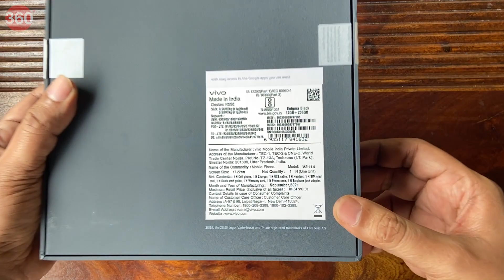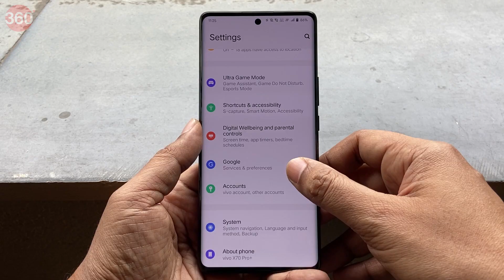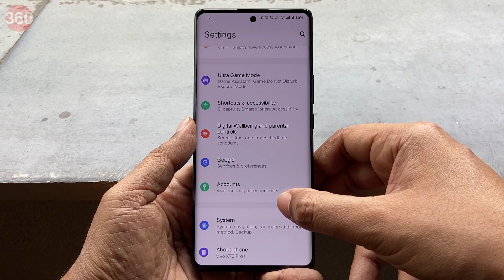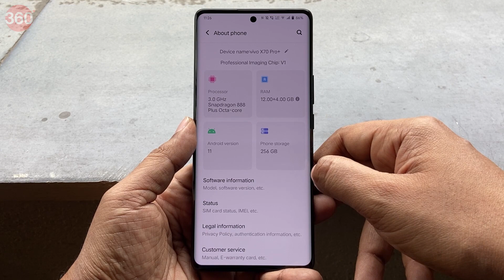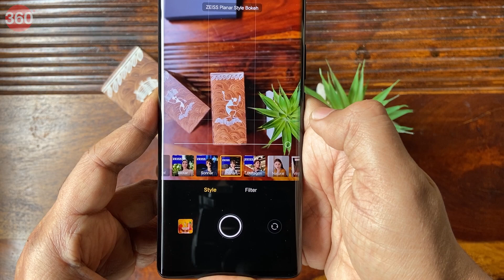Vivo X70 Pro Plus Unboxing in Hindi: गिंबल कैमरा सिस्टम करेगा DSLR को फेल?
Vivo ने भारत में अपनी X70 स्मार्टफोन सीरीज़ लॉन्च की है, जिसका सबसे महंगा मॉडल Vivo X70 Pro Plus है। यह गिंबल कैमरा सिस्टम से लैस आता है। इसकी सबसे बड़ी खासियत इसका कैमरा सेटअप है, जिसमें 48 MP का Sony IMX578 अलट्रा-वाइड गिंबल कैमरा और 50 MP का अल्ट्रा-सेंसिंग GN1 सेंसर मौजूद हैं। इसमें आपको 55W फ्लैश चार्ज फास्ट चार्जिंग सपोर्ट के साथ-साथ 50W वायरलेस फ्लैश चार्ज फास्ट चार्जिंग सपोर्ट भी मिलेगा।

डिस्प्ले 120Hz रिफ्रेश रेट से लैस है और स्मार्टफोन Qualcomm Snapdragon 888+ प्रोसेसर पर काम करता है। हमने इस वीडियो में Vivo X70 Pro+ को अनबॉक्स किया है और आपको इसके बारे में कुछ जरूरी जानकारियां देने की कोशिश की है। वीडियो दिलचस्प है, इसलिए आखिरी तक देखें।

0:00 Introduction
0:32 Unboxing

Our videos may contain affiliate links for products/ apps where Gadgets 360 is paid an affiliate fee if you complete a purchase via those links, but the editorial team is not influenced by these partnerships when making a decision to feature any product.